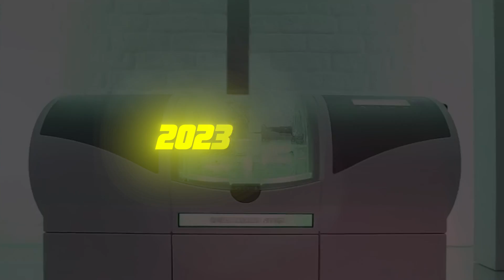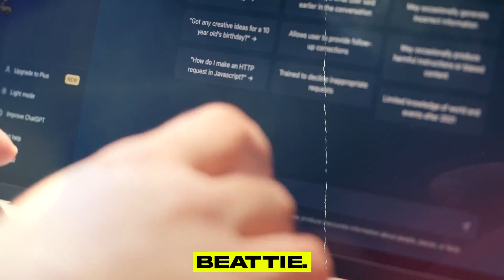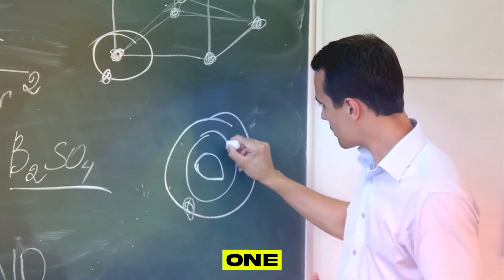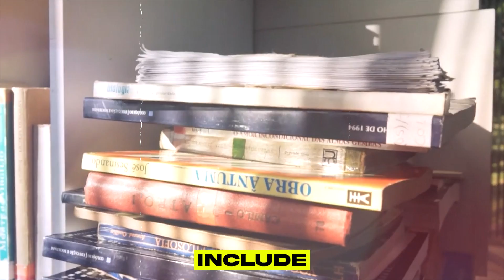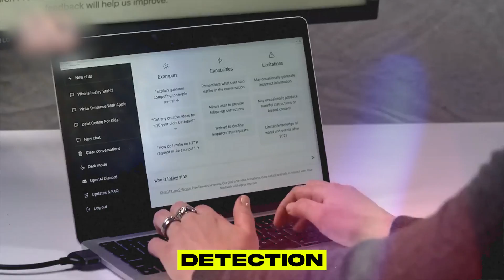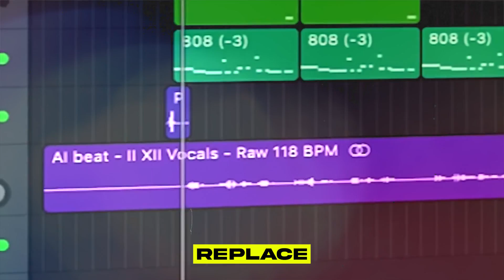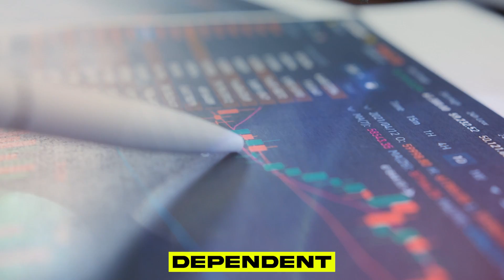Jobs That A.I Will Have the Littlest Impact On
According to a new report, AI will disrupt 80% of occupations in the United States. Chat GPT will trigger significant societal upheaval. The question is, how will we adapt?